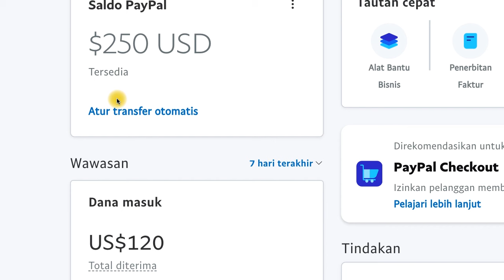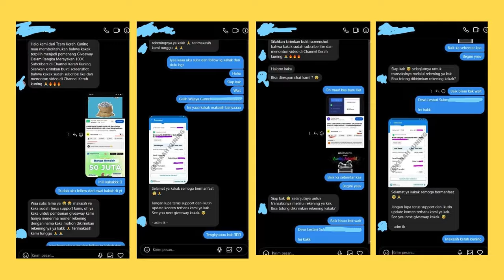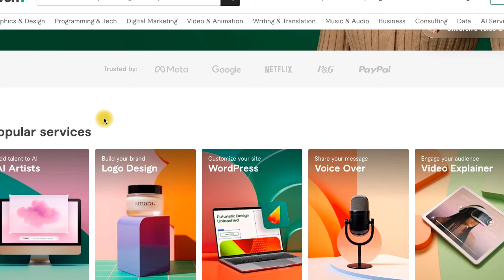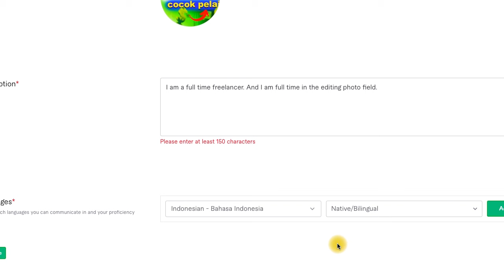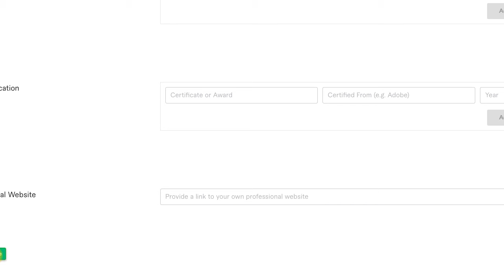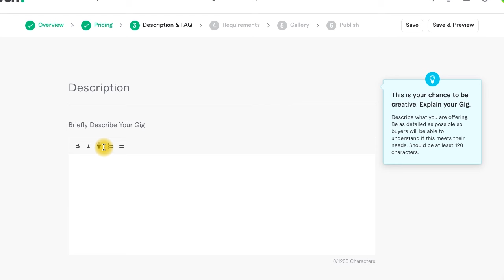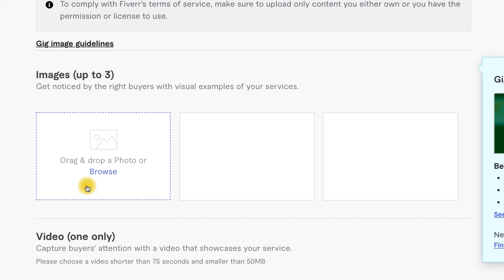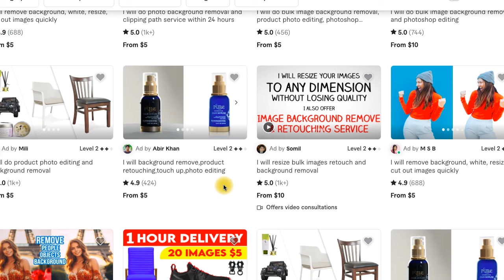KERJA FREELANCE online pemula, HANYA HAPUS BACKGROUND FOTO - Cara Dapat Uang Dari Internet